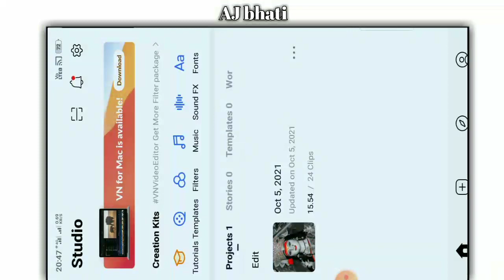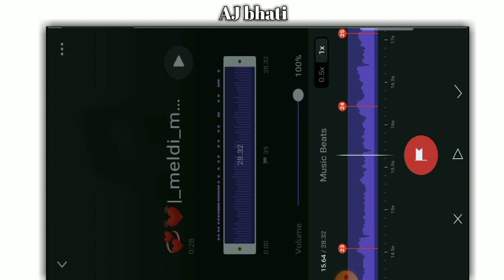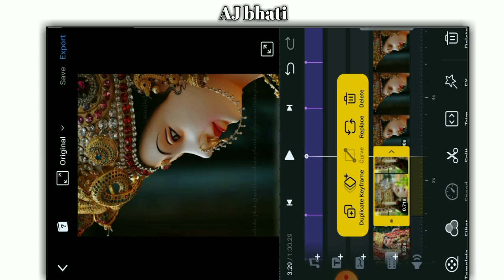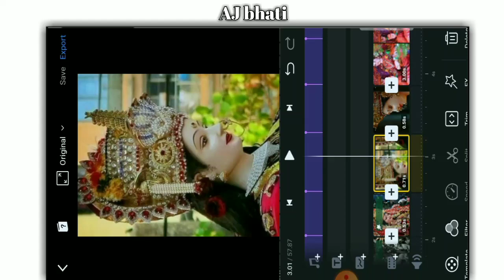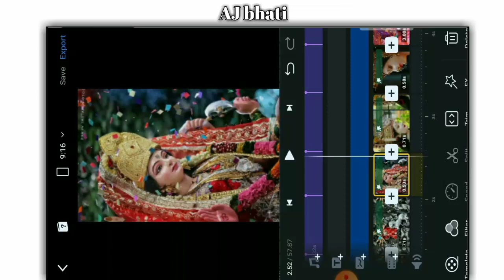Durga Mata 4k WhatsApp status editing in VN || Durga Puja coming soon status editing in VN 2021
Hii,

Dosto aj ki is Video me apko bataya h ki ap apne mobile me  Navratri video kaise editing kar sakte hai ||

Navratri WhatsApp status kaise banate hai
Navratri WhatsApp status kaise banaye 2021
Navratri WhatsApp status 4K kaise editing Kare
Navratri video status kaise banaye
4K Navratri video status kaise banaye
2021 new Navratri status kaise editing Kare
new classic Navratri status kaise banaye
full screen HD Navratri status kaise banaye
Navratri status full screen WhatsApp status editing 2021
Navratri status whatsapp kaise banaye Alight motion
 NavratriNewStatus NavratriComingSoonStatus NavratriWhatsappStatus NavratriLarestStatus NewNavratriStatus DurgaPujaStatus DurgaPujaComingSoonStatus DussheraStatus Navratri2021Status NavratriStatusVideo NavratriStatus2021 NavratriComingSoon MaaDurgaStatus MaaDurgaStatus2021 NavratriPujaStatus NewNavratriSong
 video 4K status editing in kinemaster
video 4K Status editing in VN

[1] LIKE 👍

[2] SHARE 🙏

[3] COMMENT 💬